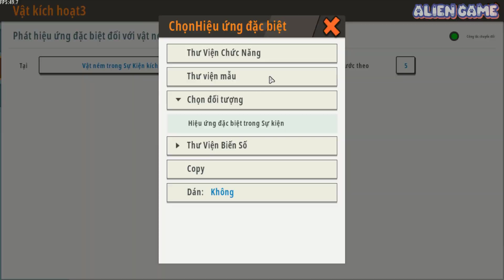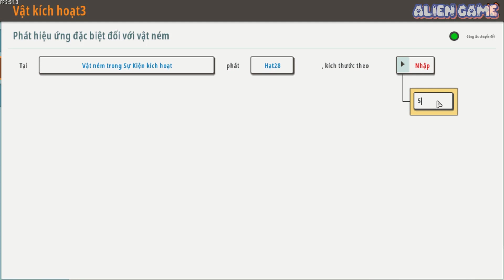ALIEN GAME HƯỚNG DẪN TRIGGER TRIỆU HỒI THIÊN THẠCH SIÊU KHỦNG TRONG MINI WORLD!?!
HELLO MÌNH LÀ ALIEN ĐÂY: HÔM NAY MÌNH SẼ HƯỚNG DẪN CÁC BẠN CÁCH TẠO THIÊN THẠCH KHI SỬ DỤNG CÔNG CỤ TRONG MINI WORLD!?!, CÁC BẠN NHỚ LIKE SHARE VÀ ĐĂNG KÝ KÊNH ĐỂ KHÔNG BỎ LỠ NHỮNG VIDEO HƯỚNG DẪN VỀ TRIGGER MỚI NHẤT NHA. LOVE YOU!
00:00 Dạo Đầu
03:17 Giới thiệu và plugin
10:00 Trigger
✳️ Xem các bài hướng sdẫn Trigger khác tại danh sách (Series lớp học trigger)